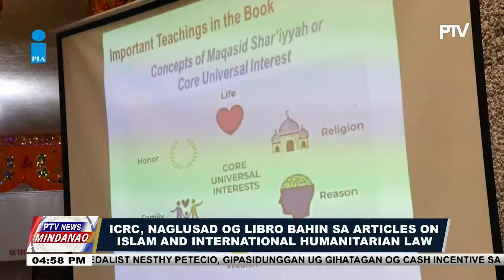ICRC, naglusad og libro bahin sa articles on Islam and International Humanitarian Law